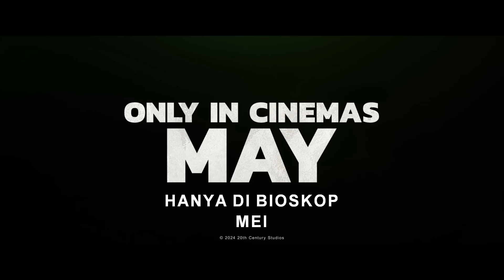Kingdom of the Planet of the Apes Official Trailer | Mei 2024 di CGV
kingdomoftheplanetoftheapes tayang mulai Mei 2024 di CGV